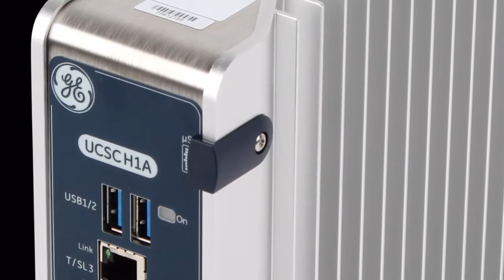Optimizing Industrial Controls & Unleashing an Industrial App Economy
Vibhoosh Gupta, Industrial Controls Portfolio Leader at GE Energy Connections - Automation & Controls shares how GE's new Industrial Internet Control System will help unleash a multi-trillion-dollar industrial app economy.